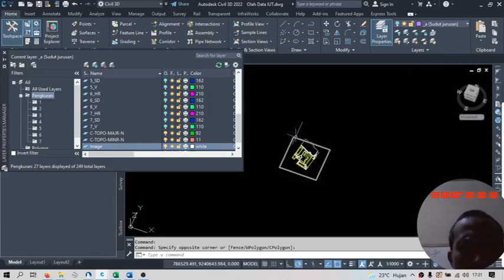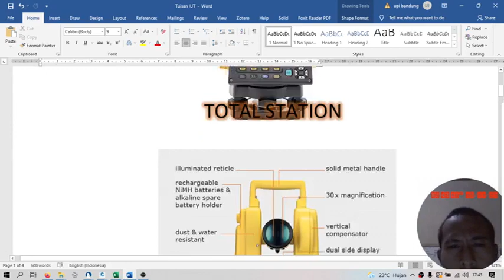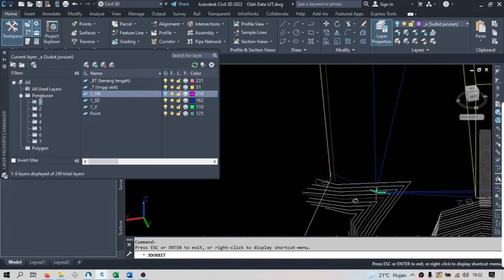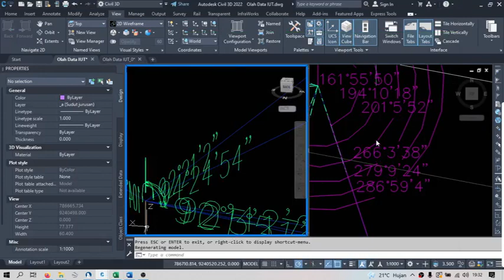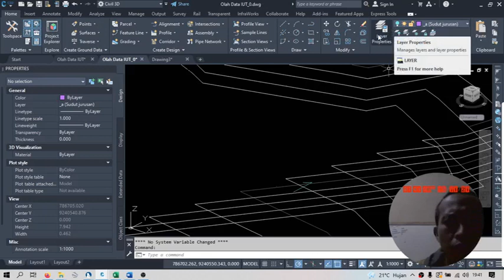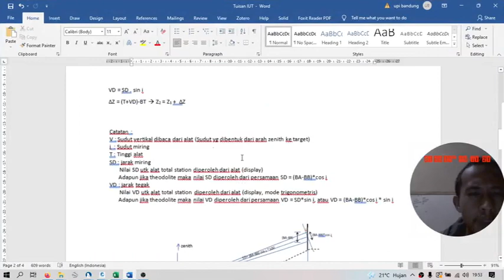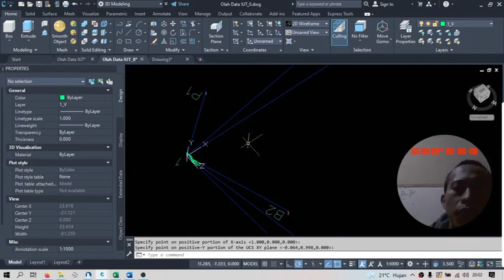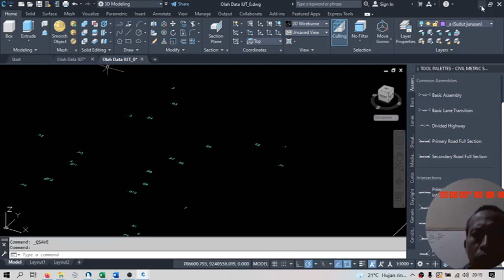Pengukuran detail situasi (Pemetaan 1/5)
Video ini menjelaskan hal-hal apa saja terkait pengukuran situasi, pengukuran menggunakan alat optis, baik theodolite maupun total station

Sebagai bahan pemahaman disertakan penggambaran dan pengukuran sudut vertikal, sudut horizontal, jarak miring, benang tengah maupun tinggi alat.

Adapun file yang digunakan dalam video ini, Sebagai bahan Latihan dan belajar bisa anda dapatkan pada link :

Selamat belajar